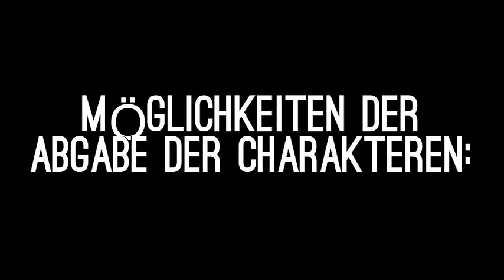Casting Auswertung + Intro